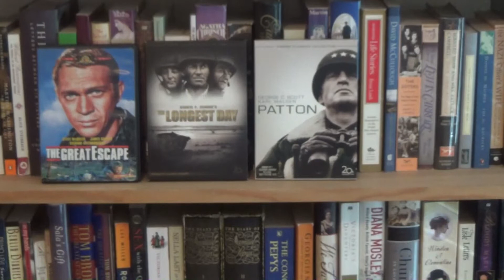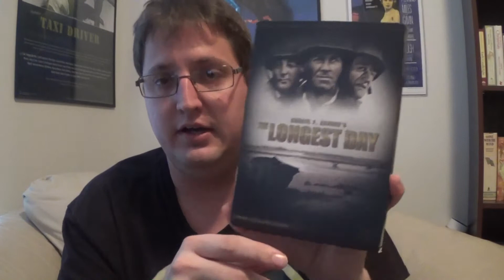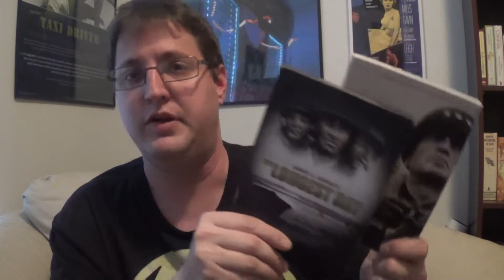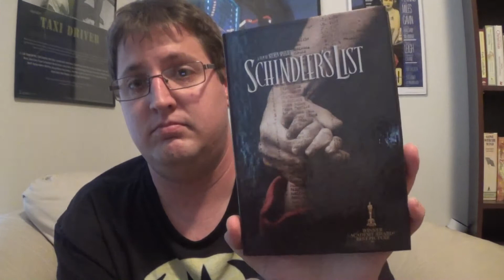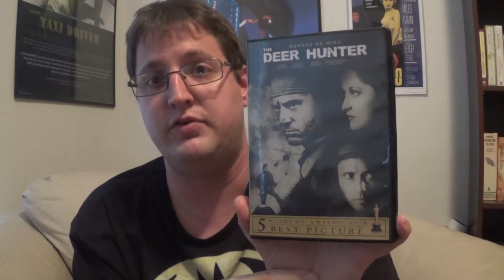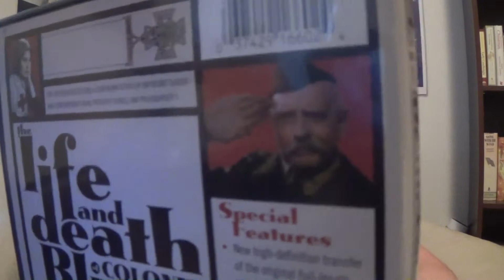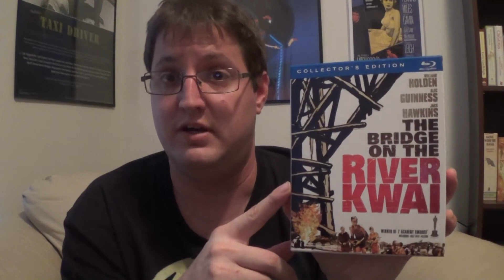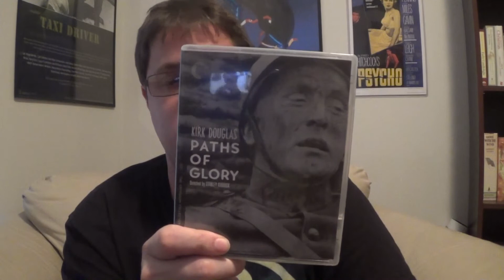Ryan's War Film Extravaganza!